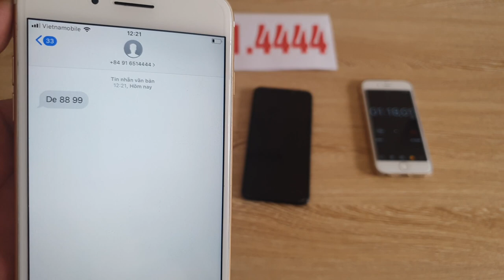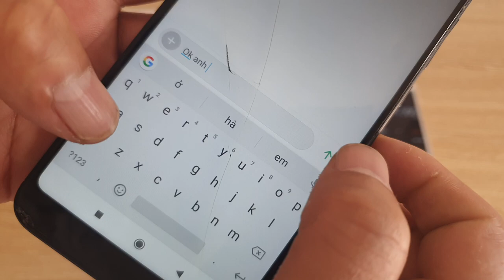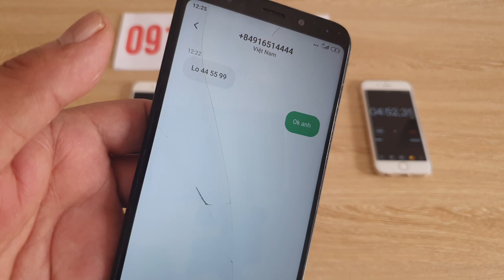Phần Mềm Chỉnh Sửa Tin Nhắn Lô đề -- Sửa Tin Nhắn sms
phần mềm sửa tin nhắn lô đề là phần mềm chỉnh sửa tin nhắn trên điện thoại nó có thể chỉnh sửa được tin nhắn sms, tin nhắn zalo với phần mềm này anh em chơi lô đề bằng hình thức gửi tin nhắn sẽ giành chiến thắng tuyệt đối